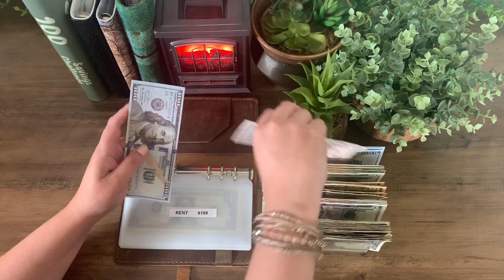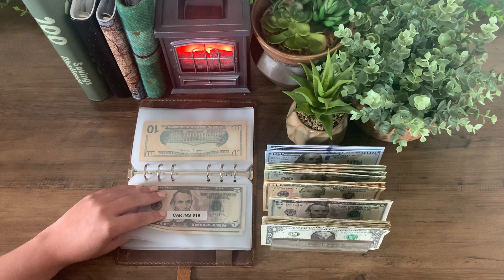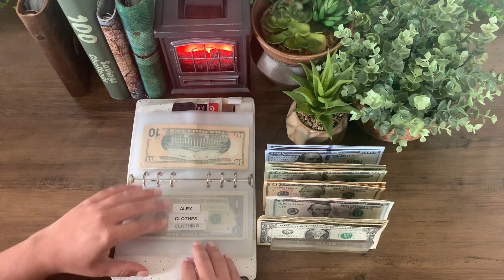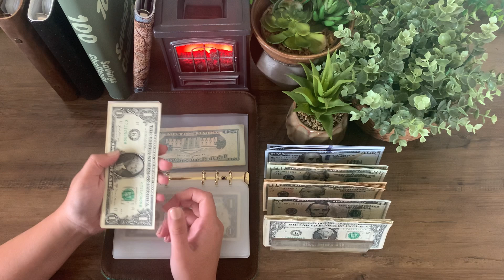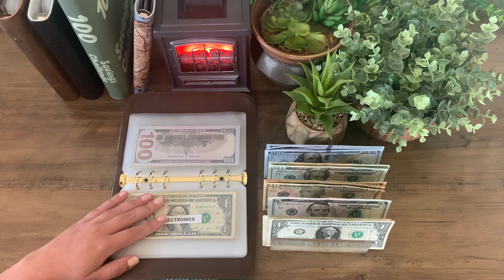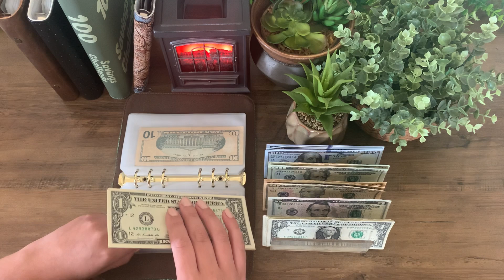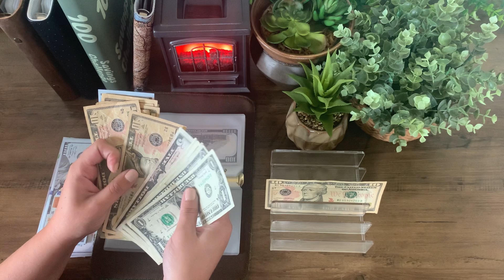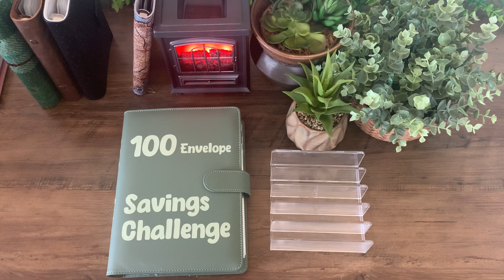Cash envelope stuffing / single mom/ low income/ gig worker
Hey everyone!!! I know there will be a few bumps in the road. This may take me longer than the average person, but I am determined to buy a home for my daughter and I.

Here are a few links if you liked something in my video :)

Fireplace wax warmer:

Green Wool binder (My favorite binder so far!):

Zipless Budget Envelopes for Cash System:

Black Polka dot budget binder:

Tiny black budget wallet so cute!

Black and gold budget binder:

Brown leather budget binder:

Rustic map budget binder:

Savings Challenge binder: